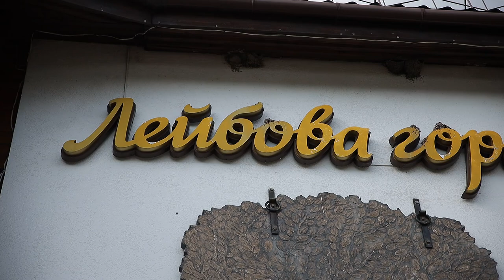Привітання від братви для наречених, подарунок пісня // 4К ULTRA,HD,4K VIDEO українське весілля